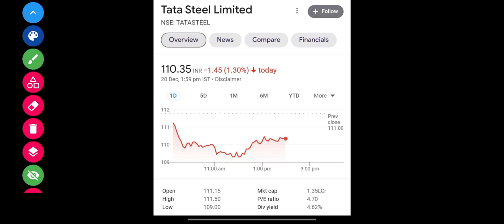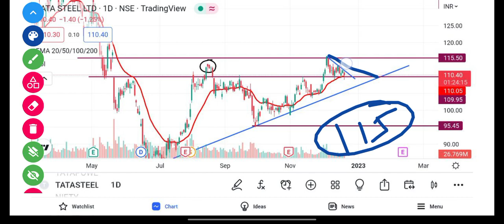Tata Steel Share Latest News | Tata Steel Analysis| Tata Steel Target Price | @Traders Dream